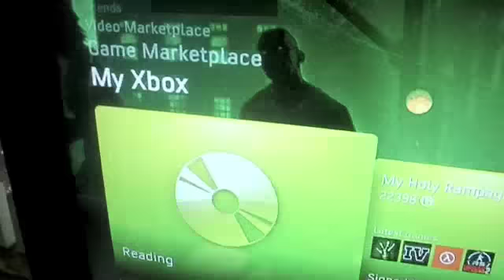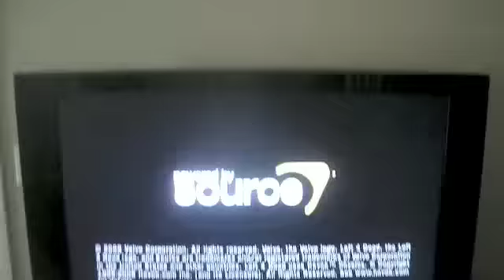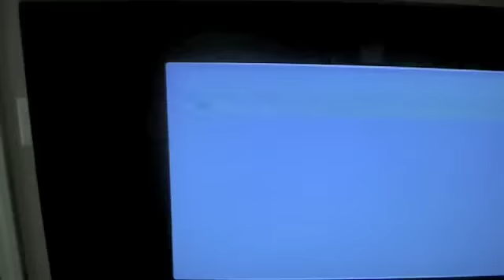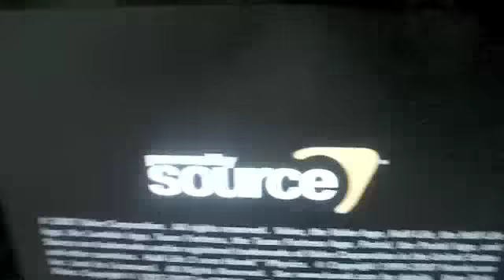My Modded/Flashed Xbox 360 w/iXtreme 1.6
Hello YouTube, this is a quick demonstration of my modded and flashed Xbox 360. This video shows my xbox playing clearly downloaded and burned copies of Left 4 Dead and The Orange Box. Yes, you need a modded xbox like mine to do this.